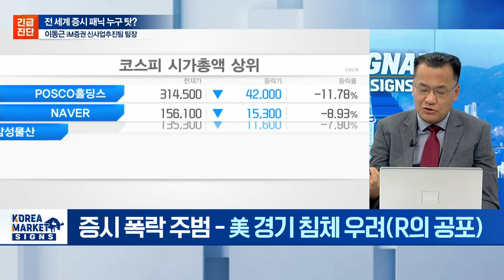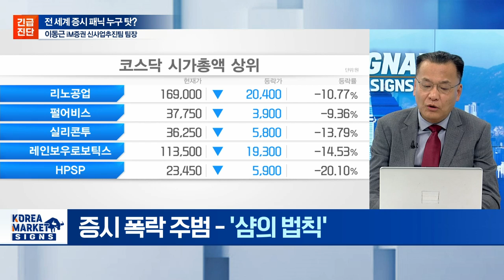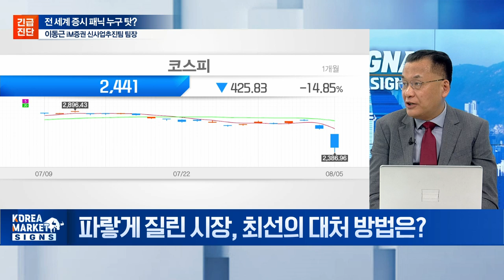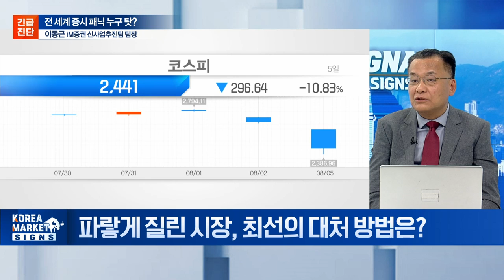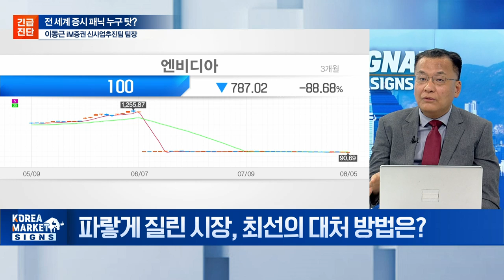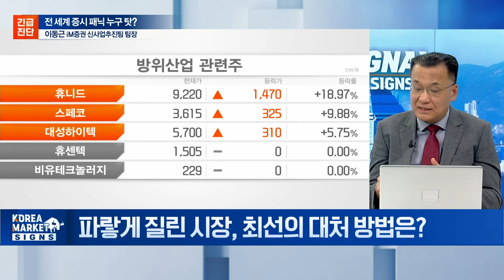🚀 높아지는 금리인하 가능성... 이 섹터가 수혜받을 겁니다 / 이동근 iM증권 신사업추진팀 팀장 | Market Signal (20240806)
Q. '검은 월요일' 2500선 붕괴... 추락 배경은?
Q. 이번 급락에서 가장 타격 큰 업종은?
Q. 급락 불구 비교적 안전한 업종은?
Q. 언제쯤 급락 멈출까? 실낱같은 희망은?
Q. 파랗게 질린 시장, 최선의 대처 방법은?